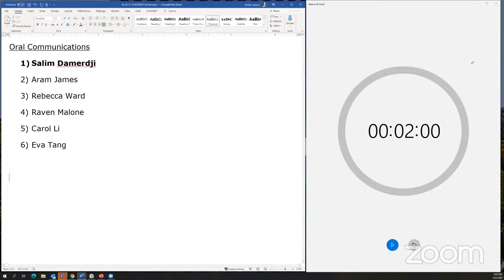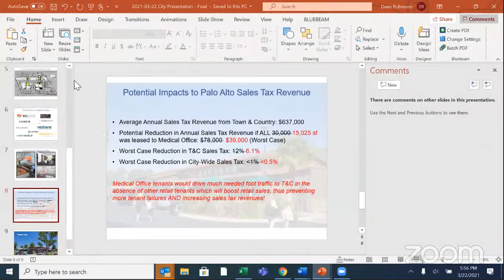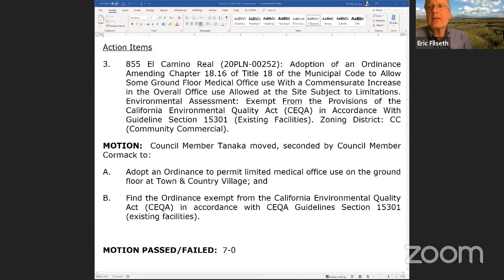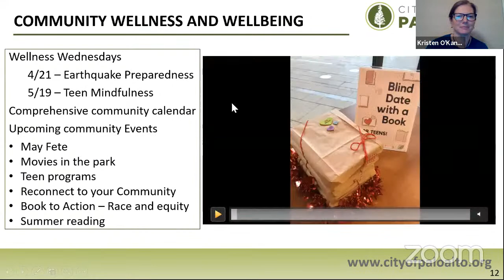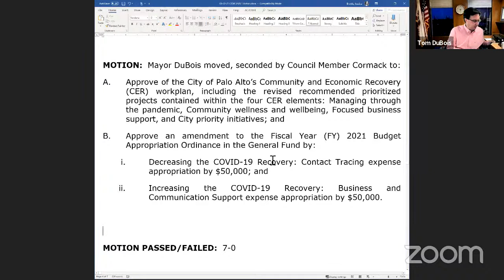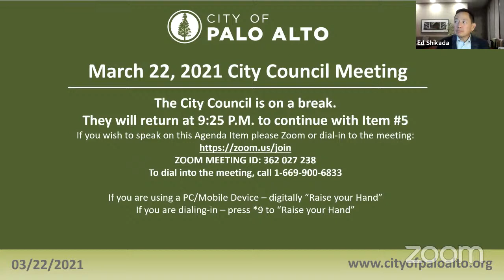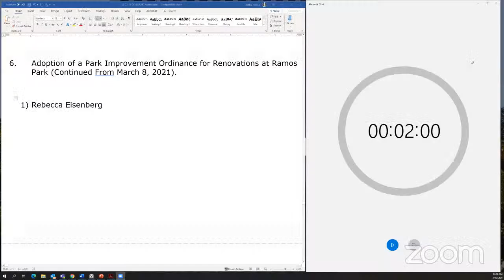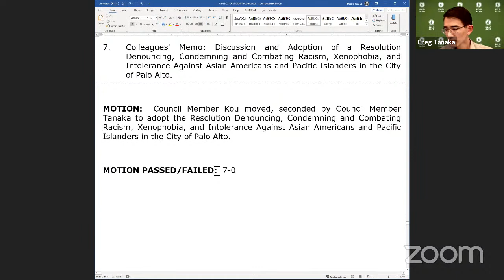City Council Meeting - March 22, 2021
2. Spoken public comments using a computer will be accepted through the teleconference meeting. To address the Council, click on the link below for the appropriate meeting to access a Zoom-based meeting. Please read the following instructions carefully.

3. Spoken public comments using a smartphone use the telephone number listed below.  When you wish to speak on an agenda item hit *9 on your phone so we know that you wish to speak.  You will be asked to provide your first and last name before addressing the Council.  You will be advised how long you have to speak. When called please limit your remarks to the agenda item and time limit allotted.